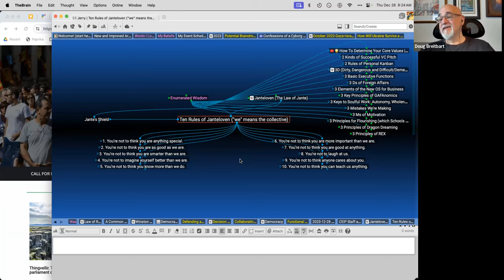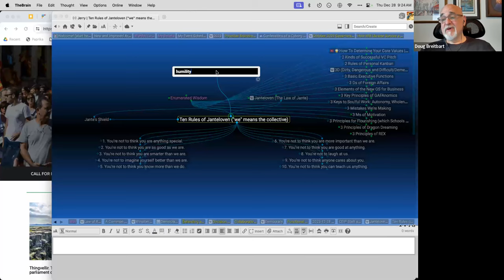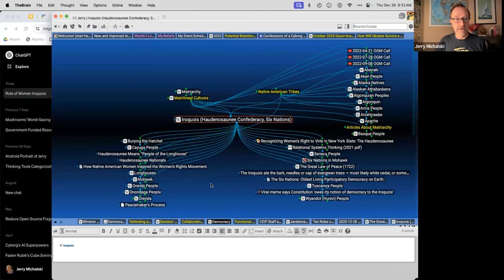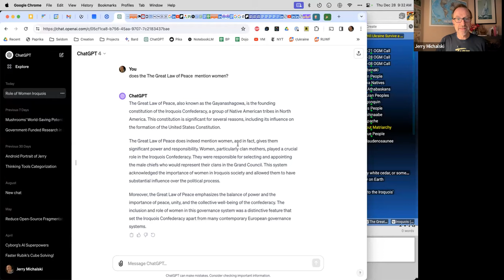2023-12-28 OGM Call